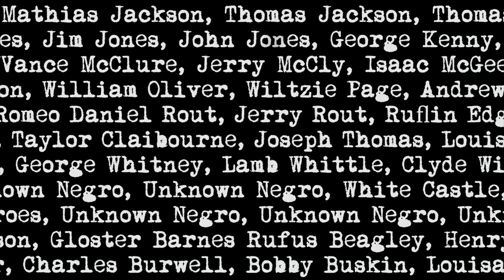The Uncomfortable Truth (Amazon Prime Trailer)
When the son of Civil Rights Hero, Joan Trumpauer Mulholland, dives into the 400 year history of institutional racism in America he is confronted with the shocking reality that his family helped start it all from the very beginning. A comprehensive and insightful exploration of the origins and history of racism in America told through a very personal and honest story.